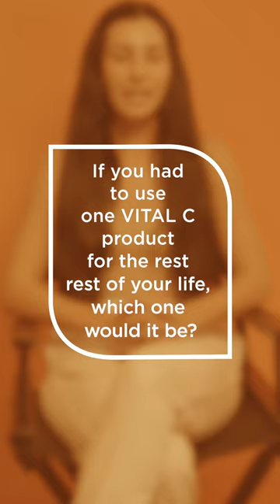IMAGE Skincare | Vitamin C VITAL C Desert Island Faves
Ok, impossible question, but if you were on a desert island and had to choose only 1 VITAL C product that would magically last the rest of your life, what would you pick? 🙌